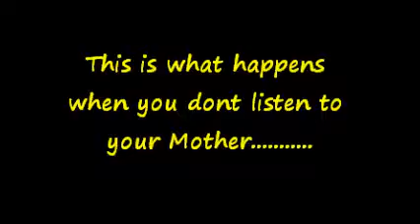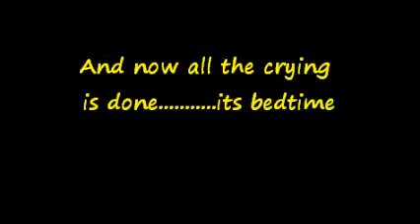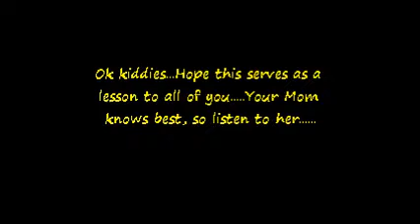Gillian's BooBoo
This is my 4 yr old (will be 5 next month). We were outside watching for the Space Station that we were supposed to be able to see tonight! But like most young children..she was running & playing. No sooner did i get the words out of my mouth "STOP running or your going to fall". did she fall! She immediately jumps up & says "I'm fine" so we go inside & she sits down on the floor & BOY did the (fake) waterworks begin! This video is the accounts of what happened next.